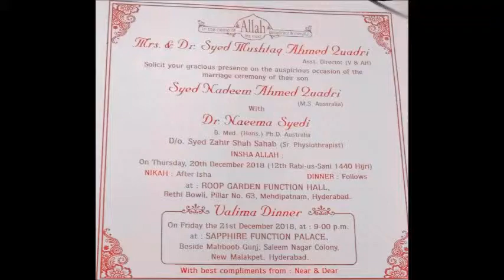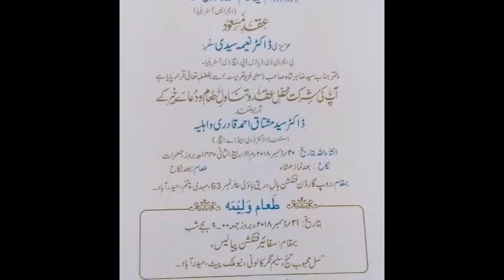Valima Fnction of Mr. Syed Nadeem Qadri @ Saffaire Function Palace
Valima Fnction of Mr. Syed Nadeem Qadri @ Saffaire Function Palace Mahboob Mansion Malakpet, Hyderabad.